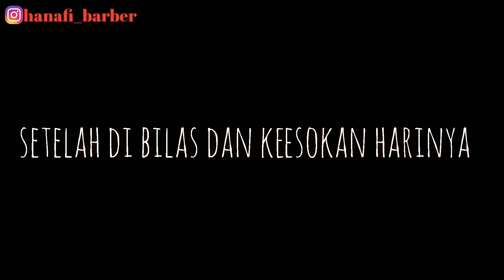cobain cat miranda warna coklat || miranda brown MC-9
cat rambut miranda warna coklat bisa langsung di aplikasiin di rambut hitam untuk hasil aga gelap dan jika di aplikasikan di rambut yang sudah di bleaching akan lebih terang warna coklat nya dan proses pewarnaan rambut ini tanpa harus bleaching lagi